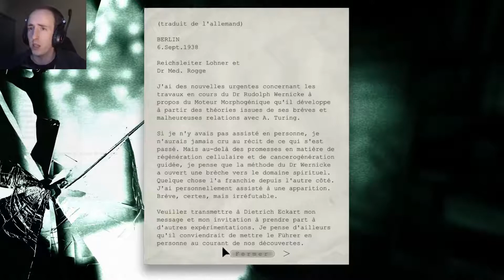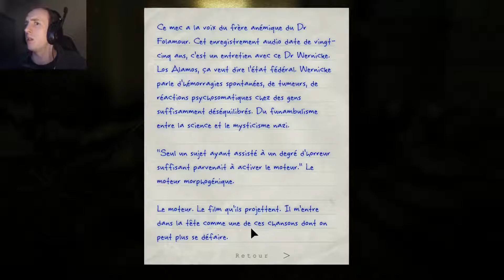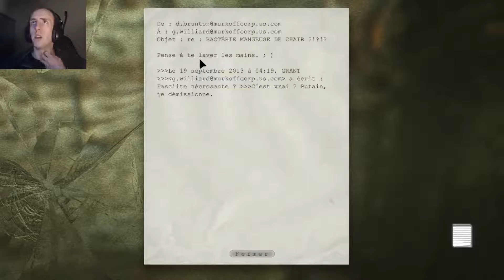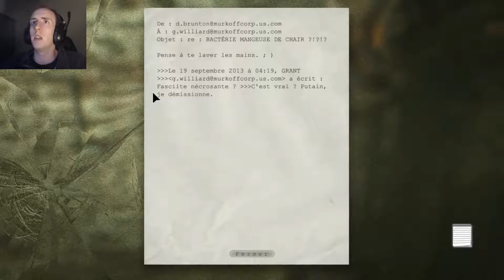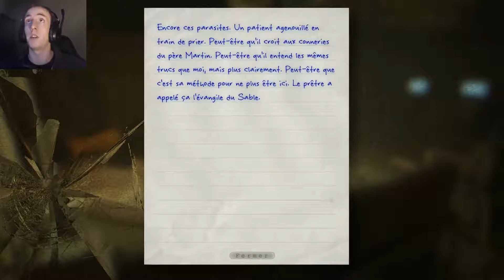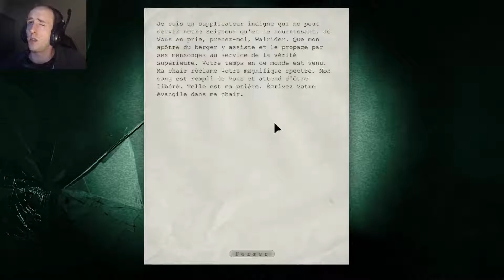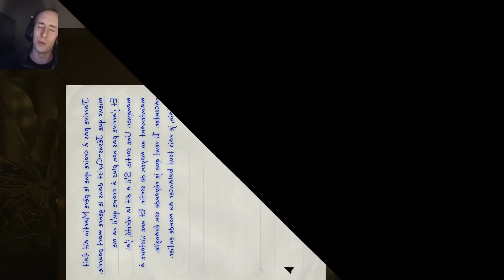LPHS #10 - OUTLAST #9 _ LE PÈRE MARTIN AU BÛCHER !!!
Neuvième épisode du 10ème Let's Play Horror Show sur Outlast !
La recherche pour retrouver le père Martin prend fin et d'une manière pour le moins inattendu !

N'hésitez pas à likez ma page FB pour avoir toutes les infos

Musique d'intro :  KSHMR feat.BassKillers & B3nte - The Spook

Musique d'outro : Tritonal feat.Angel Taylor - Getaway

Thanks to Leaxhtaning pour l'outro !